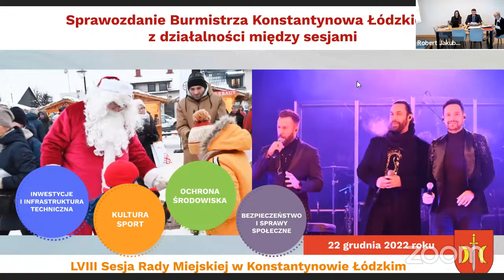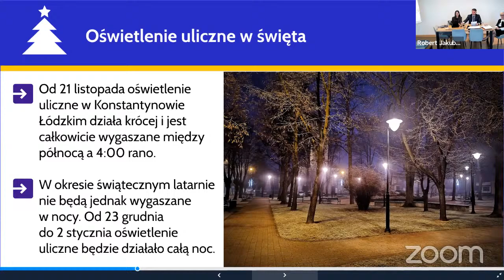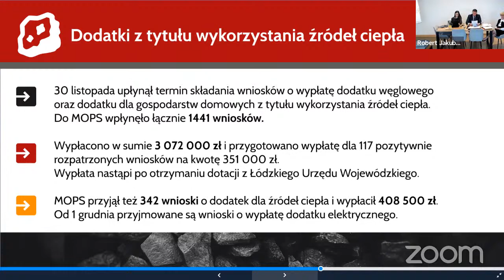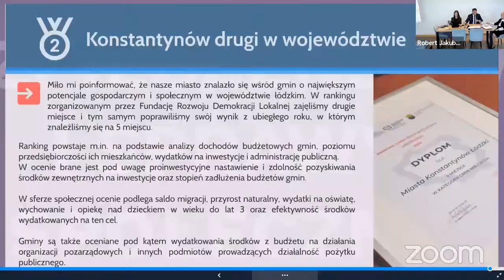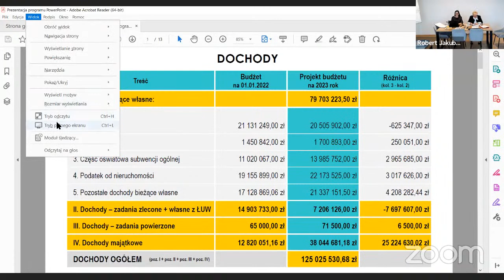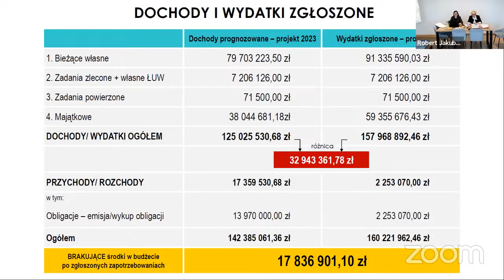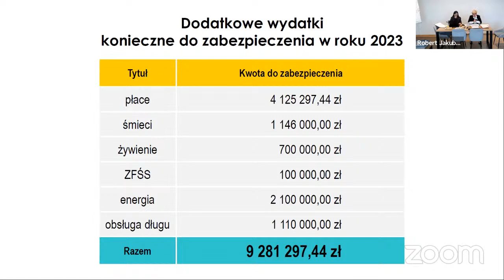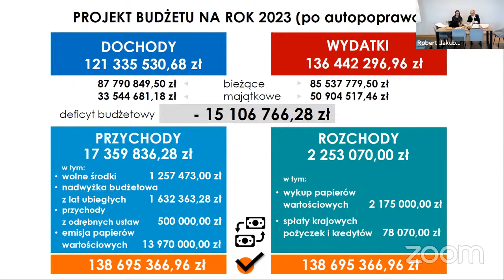LVIII Sesja Rady Miejskiej w Konstantynowie Łódzkim